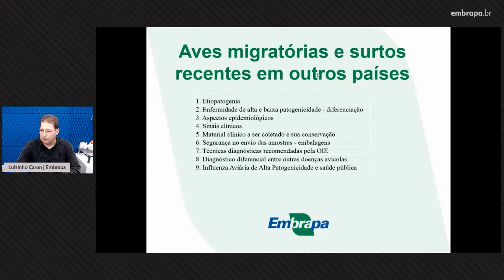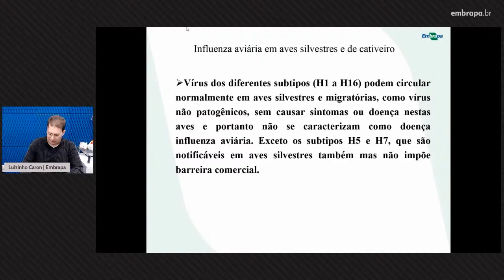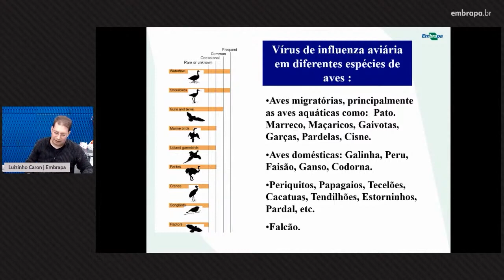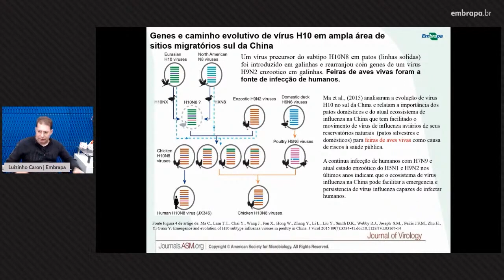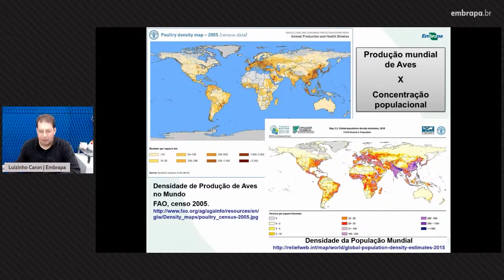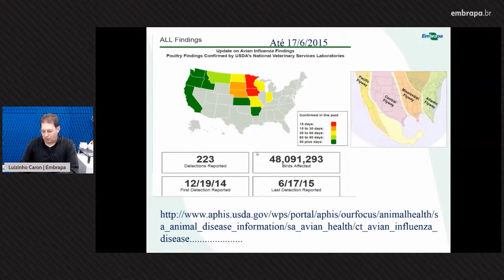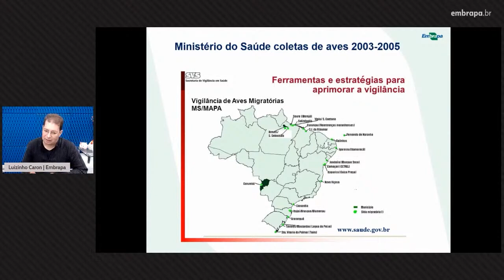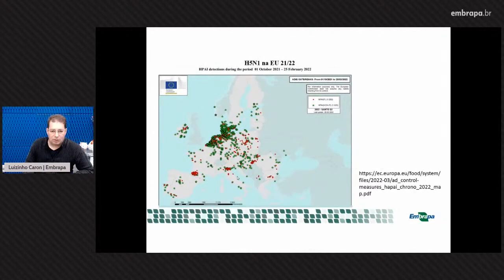Aula: Aves migratórias e surtos recentes de influenza aviária em outros países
Esta é a aula "Aves migratórias e surtos recentes de influenza aviária em outros países", com o pesquisador da Embrapa Luizinho Caron.

O vídeo faz parte do curso "Doenças de Notificação Obrigatória da Avicultura", uma promoção da Embrapa Suínos e Aves de Concórdia-SC e Companhia Integrada de Desenvolvimento Agrícola de Santa Catarina (Cidasc).